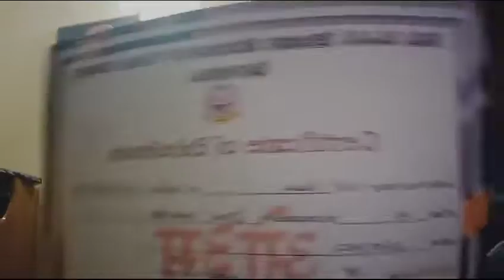nayravlog talentet hurt proform karte huye fast certificate of Excellence feeling😀😀😀😀😀😀😍